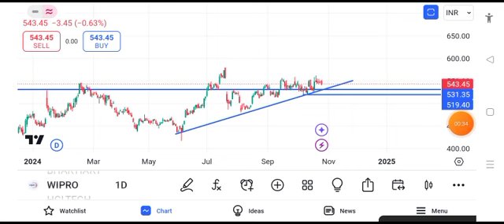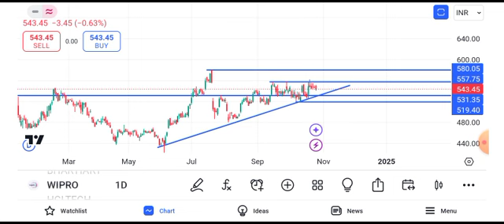wipro share news || wipro share news today || wipro share target